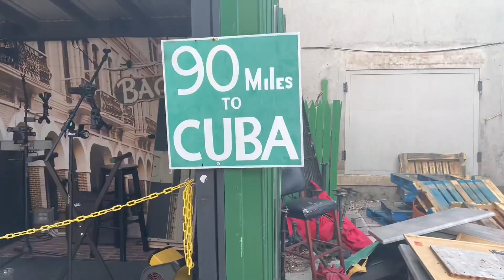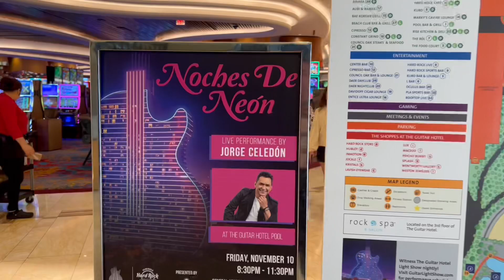Nhật Cường qúa sung chạy xe 4k5 km ngao du Florida